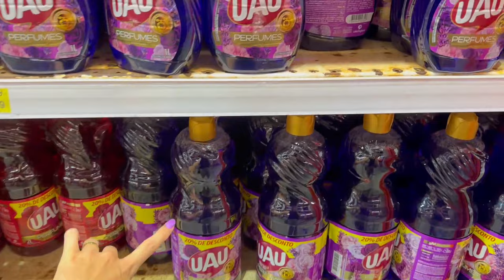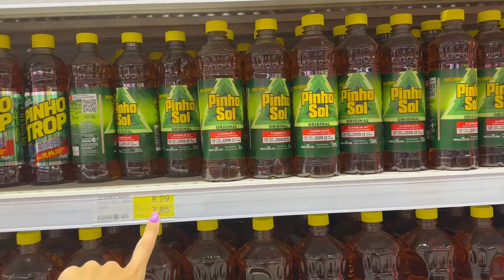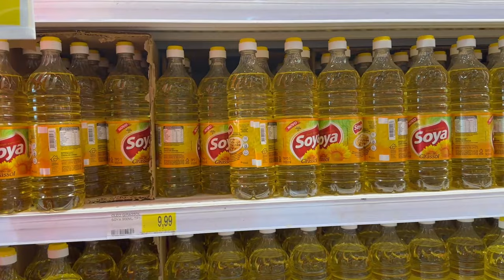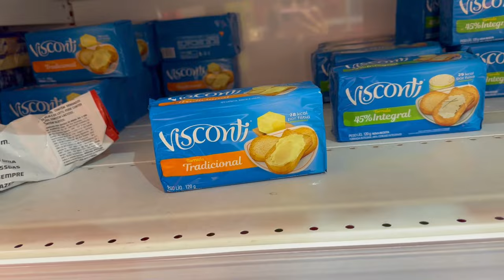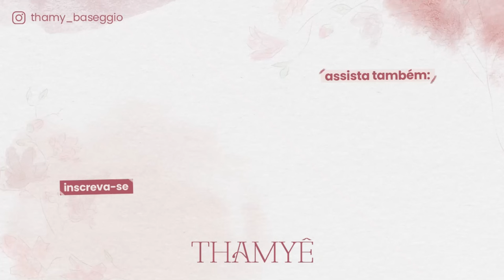COMPRAS DE SUPERMERCADO DO MÊS - QUASE MIL REAIS!! - Thamyê Baseggio